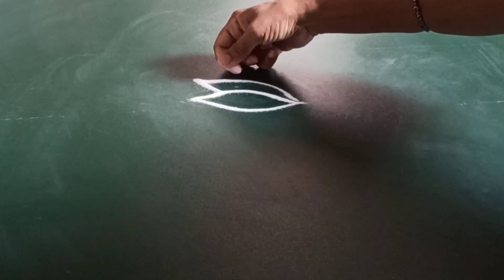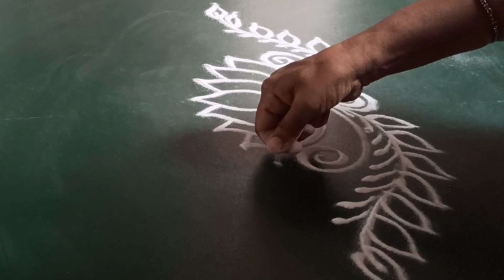दारा पुढे शोभून दिसणाऱ्या सुंदर सोप्या रांगोळ्या I @unlockvidyarthi3882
lotus rangoli
lotus flower design
lotus flower rangoli design easy

रोज अंगणात काढण्यासाठी सोपी सुंदर रांगोळी ‎@unlockvidyarthi3882

Navratri Special Beautiful Rangoli Easy | ‎@unlockvidyarthi3882

नवरात्रीची रांगोळी । सोपी सुंदर नवरात्री रांगोळी I ‎@unlockvidyarthi3882

घटस्थापना स्पेशल आकर्षक सोपी रांगोळी @unlockvidyarthi

अगदी लहानशा जागेत मावणारी घटस्थापनेची आकर्षक रांगोळी | ‎@unlockvidyarthi3882

tiny rangoli

ghatasthapana

navratri

durga

rangoli design

rangoli art

rangoli tutorial

rangoli for ghatasthapana

rangoli for durga puja

easy rangoli

simple rangoli

छोटी रंगोली

घटस्थापना

नवरात्रि

दुर्गा

रंगोली डिजाइन

रंगोली कला

रंगोली ट्यूटोरियल

रंगोली शुरुआती के लिए

घटस्थापना के लिए रंगोली

दुर्गा पूजा के लिए रंगोली

आसान रंगोली

साधारण रंगोली

लहान रांगोळी

घटस्थापना

नवरात्री

दुर्गा

रांगोळी डिझाइन

रांगोळी कला

रांगोळी ट्यूटोरियल

रांगोळी नवशिक्यांसाठी

घटस्थापनेसाठी रांगोळी

दुर्गा पूजा रांगोळी

सोपी रांगोळी

साधी रांगोळी

2 Simple Easy Rangoli Designs Unique | देवघरात काढण्यासाठी खास रांगोळी | Relaxing Rangoli | Kolam

You can find video's related with following topics on my YouTube channel -

Relaxating rangoli videos
Relaxing rangoli videos
Sanskarbharati rangoli
Easy rangoli for sankranti
Haldikunku rangoli
30 days 30 rangoli
Rangoli
Relaxing art
Relaxing video
Relaxing videos
Satisfying
Satisfying art
Satisfying video
Simple rangoli
Easy rangoli
Diwali rangoli designs
Diwali rangoli
Navratri rangoli
Dusshera rangoli
Durga Puja rangoli
छोट्या रांगोळ्या
छोट्या रांगोळ्यांचा एपिसोड
३० दिवसांच्या ३० रांगोळ्या
लहान रांगोळ्या
मराठी संस्कृतीतील पारंपारिक रांगोळी
देवघरातील रांगोळी
गणपती रांगोळी
दरवाजासमोर काढायच्या रांगोळी रांगोळी बॉर्डर
तुळशीसमोर काढायच्या रांगोळी
Shaded rangoli designs
Shaded rangoli
Rangoli designs with colours
Rangoli designs with shading
unique rangoli

Easy and unique rangoli designs
Very simple and beautiful rangoli
Beautiful rangoli designs for festival
Indtant rangoli design
Professional rangoli designs